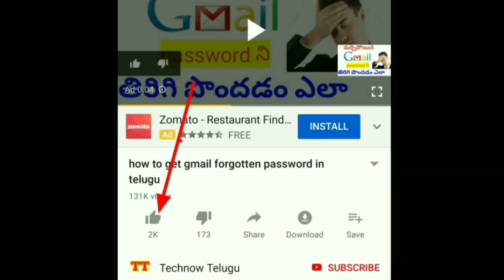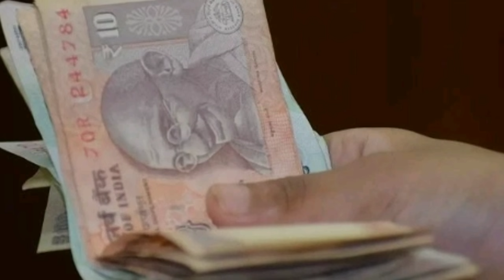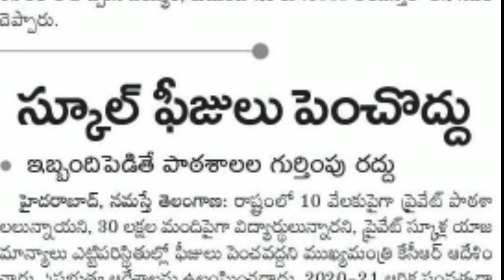kcr good news for people || kcr free ration 1500 || aasra pension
మోడీ 500 రెండవ విడత ఏ తేదీనాడు మీ అకౌంట్లోకి

My Gear..